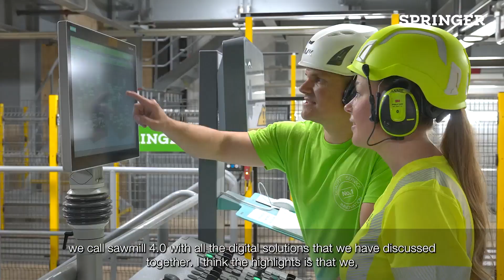Transforming wood processing with SCA Bollsta & SPRINGER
We are proud to highlight our cooperation with SCA Wood Bollsta Sawmill, led by Project Director Johan Olofsson. This partnership is a testament to the power of digital transformation in the woodworking industry.

Key project highlights:
🔹 Sawmill 4.0: Implementing cutting-edge digital solutions to revolutionize sawmill operations.
🔹 Seamless Data Integration: Incorporating advanced data transfer systems into everyday processes.
🔹 Innovative Partnership: Working closely with SCA to make their vision of a digitized sawmill a reality.

Why SCA chose SPRINGER:
🔹 Expertise in Digital Solutions: Our proven ability to integrate sophisticated digital systems.
🔹 Increased Efficiency: Achieving higher performance and reliability in sawmill operations.
🔹 Commitment to Innovation: Partnering with SCA to lead the industry into the future of wood processing.

Project Impact:
✅ Reduced Downtime: Efficient implementation that minimizes production interruptions.
✅ Improved Performance: Leveraging digital tools for superior operational efficiency.
✅ Future Ready: Setting a new standard for digitalization in the sawmill industry.

This cooperation with SCA Wood Bollsta Sawmill demonstrates our commitment to developing innovative solutions that move the industry forward.

Thank you, SCA Wood Bollsta Sawmill, for your confidence and partnership. We look forward to many more successful projects together!